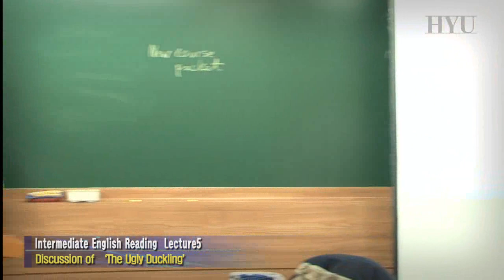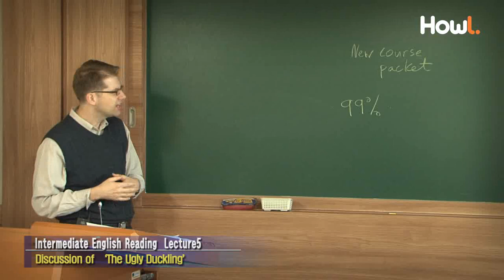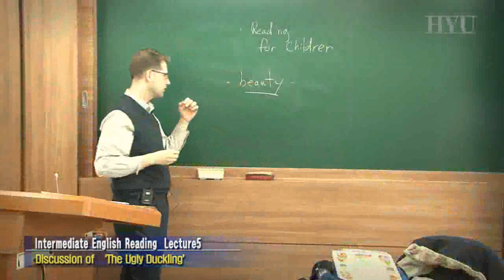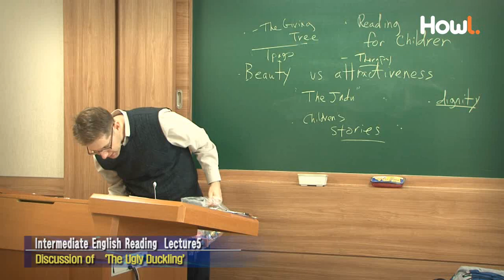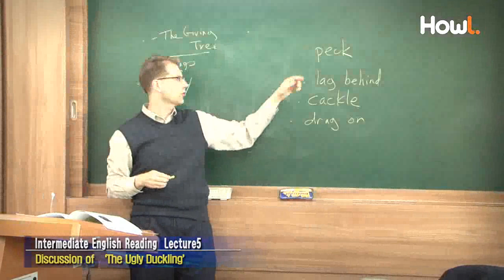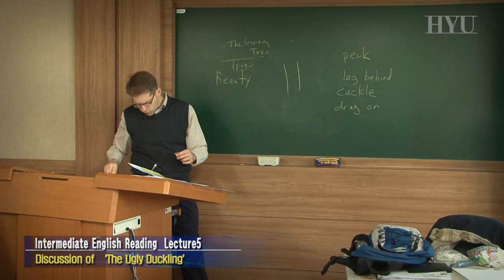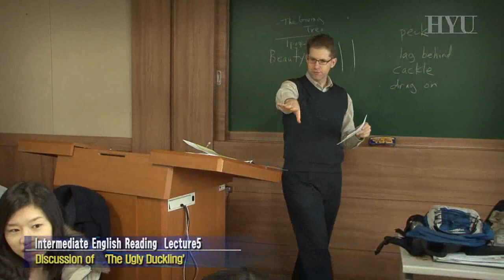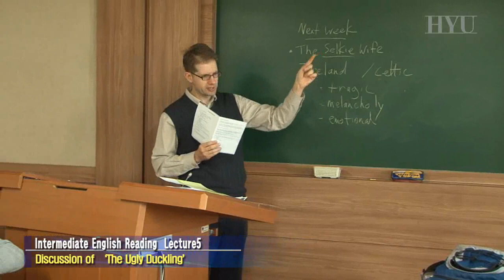5. Discussion of 'The Ugly Duckling'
한양대학교 교양교육원

과목명 : 중급영문독해
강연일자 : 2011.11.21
강연자 : 키스 밀링(Keith Milling) 교수

강의내용 : We will discuss and answer question from 'The Ugly Duckling'.  We will also watch a short animation of the same story.